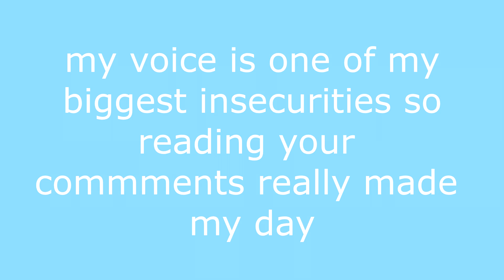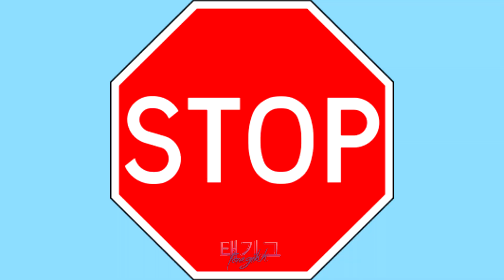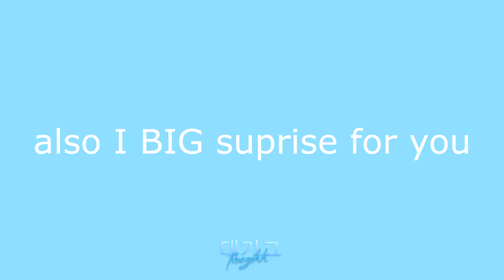UNHhhh Out of Context #21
Love you!